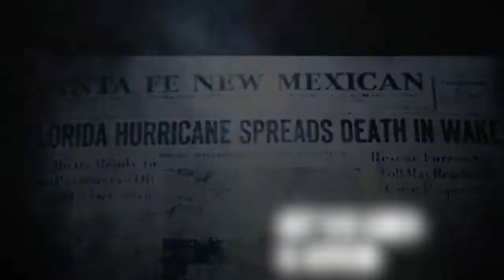The Ghosts of Matecumbe Key and SOLTAC: Betrayal Vol. 1 | Indie Comics Preview | Forrest Publishing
Graham Nolan returns to the Nolanverse and with The Ghost of Matecumbe Key and MAD RUTH  brings us a futuristic mystery-thiller with SOLTAC: Betrayal Vol. 1

LINKS
The Ghosts of Matecumbe Key
MAD RUTH Presents SOLTAC: Betrayal Vol. 1

I am Richard Embree founder of Forrest Publishing and we got really great indie Comics. I am a Independent Comic Book Publisher. We cover lots of cool stuff such as Comic book reviews, and book publishing.